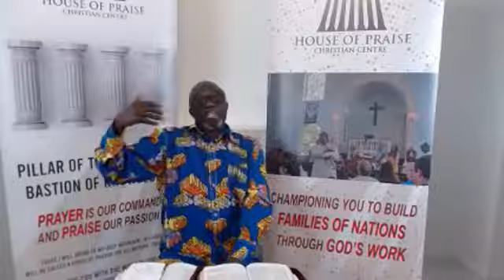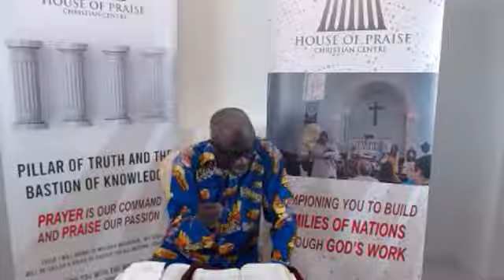BIBLE STUDY - Prayer of Attitude (Part 1)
House of Praise Christian Centre is a Pentecostal Church located in Basildon, Essex (United Kingdom).

Our Mission is Championing Believers and Building Families of Nations Through God's Words and Works.